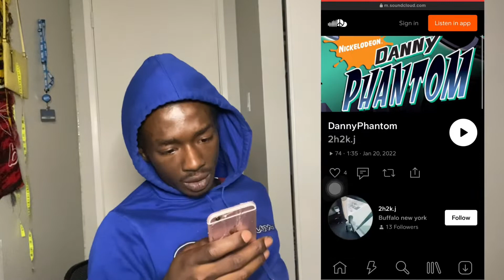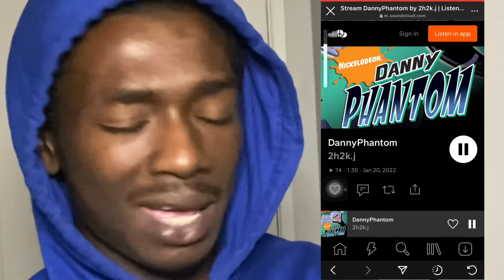Reacting To Subscribers Music PT 1 👀 !!